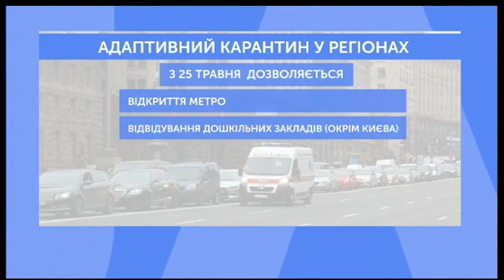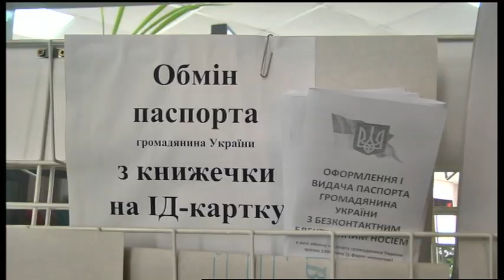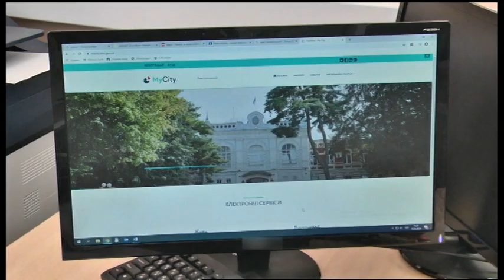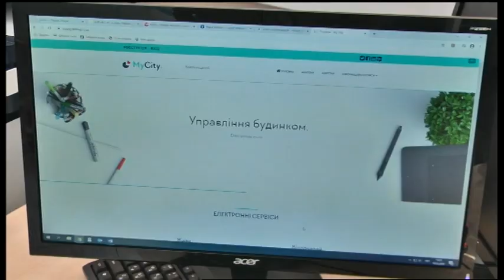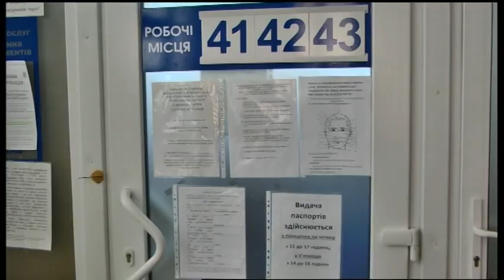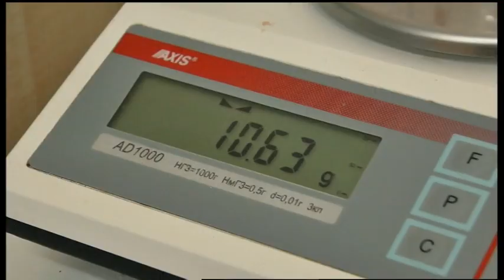20.05.2020. Новини. 20:30